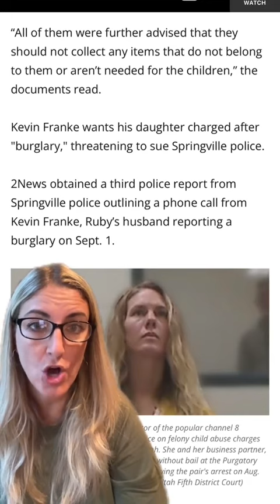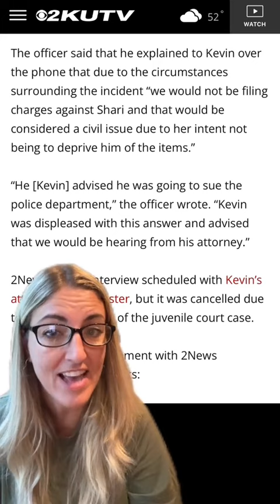Kevin Franke tried to press charges against a Shari Franke! ￼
Kevin Franke try to press charges against his daughter, Shari Franke!